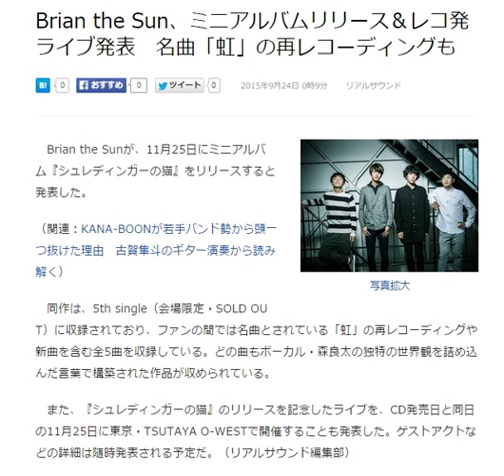Brian the Sun、ミニアルバムリリース＆レコ発ライブ発表 名曲「虹」の再レコーディングも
2015年9月24日 0時9分 リアルサウンド
Brian the Sun
写真拡大
　Brian the Sunが、11月25日にミニアルバム『シュレディンガーの猫』をリリースすると発表した。

（関連：KANA-BOONが若手バンド勢から頭一つ抜けた理由　古賀隼斗のギター演奏から読み解く）

　同作は、5th single（会場限定・SOLD OUT）に収録されており、ファンの間では名曲とされている「虹」の再レコーディングや新曲を含む全5曲を収録している。どの曲もボーカル・森良太の独特の世界観を詰め込んだ言葉で構築された作品が収められている。

　また、『シュレディンガーの猫』のリリースを記念したライブを、CD発売日と同日の11月25日に東京・TSUTAYA O-WESTで開催することも発表した。ゲストアクトなどの詳細は随時発表される予定だ。（リアルサウンド編集部）

引用元
livedoorニュース